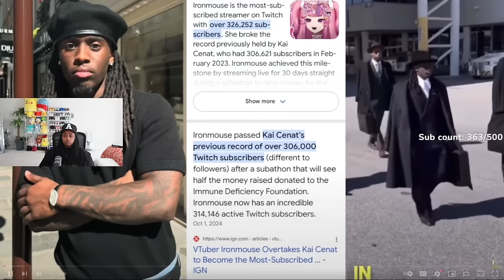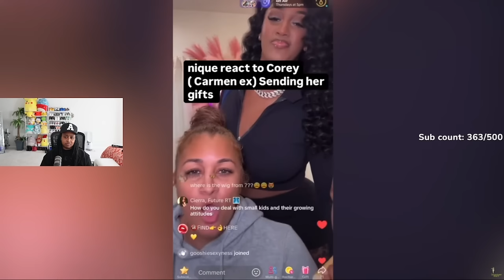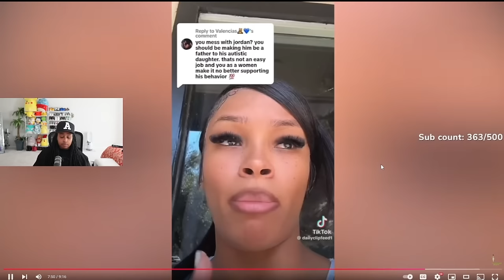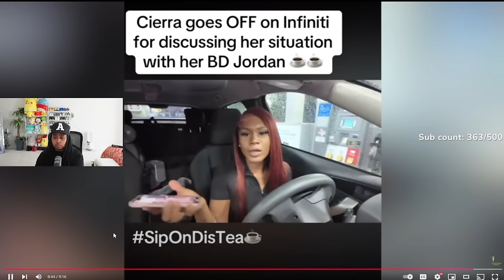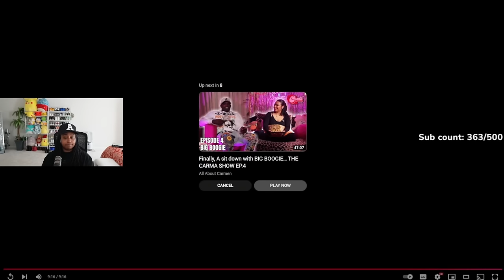Nique Wasn’t Feeling Corey In Her Live 😡😠 Cj so cool Madd Royalty Blocked His #